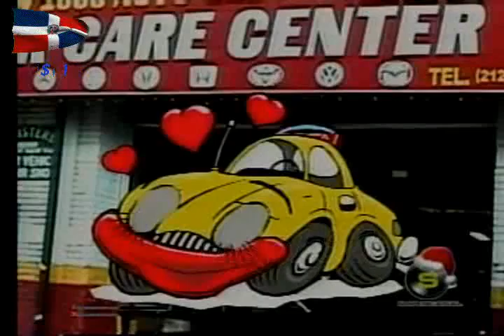Pedro Morillo en Nueva York No Duerme 13.avi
Pedro Morillo en Nueva York No Duerme kilsy183 kilsy183youtube CDN Cadena de Noticias Canal 37 Antena Latina Color Visión Telemicro CDN2 De Cibao Digital Quince CERTV Teleuniverso 29 Micro Teleradio America 45 Dominican TV Teleantillas Super Telemedios 25 Telefuturo 23 Telenord Vegateve Mia Higuey Musa Vision